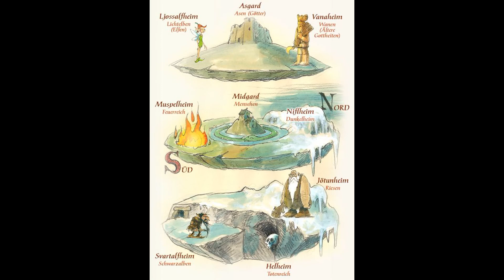Rudolf Steiner Mythen und SagenOkkulte Zeichen und Symbole 1 Altnordische Mythen und Sagen